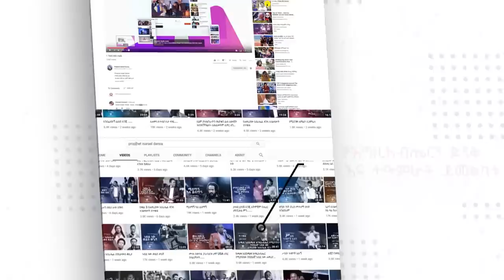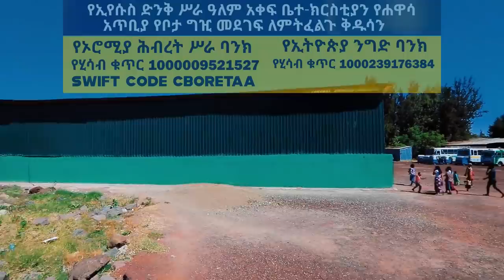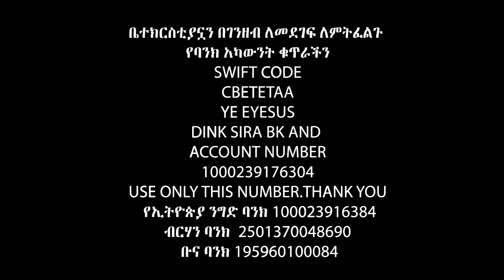ሐዋርያው እስራኤል ለመንፈሳዊ አባቱ የ 27 ሚሊዮን ብር ስጦታ ሰጠው…..